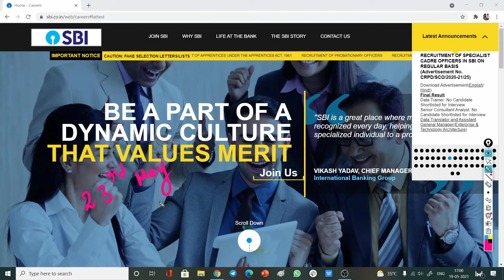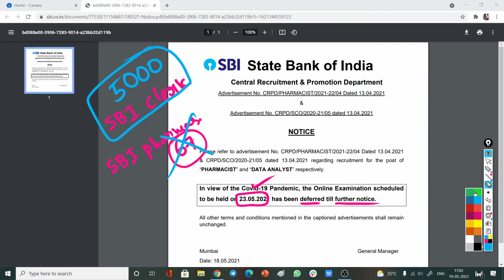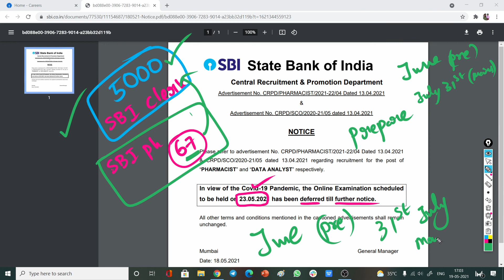IMPORTANT UPDATE FROM SBI | SBI PHARMACIST EXAM POSTPONED | SBI PHARMACIST RECRUITMENT 2021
Hello Banking Aspirants,
In this video Entri Gold Banking Mentor, Saibaba Sir, gives an important update regarding SBI PHARMACISAT RECRUITMENT 2021
Here is an Important Update From SBI regarding SBI PHARMACIST EXAM RECRUITMENT 2021. Those who are preparing for SBI PHARMACIST EXAM 2021 much watch this video as this is really helpful for them to change their strategy accordingly to the new exam dates. Already number of applicants from both the Telugu states have applied to SBI PHARMACIST EXAM 2021 and are preparing for SBI PHARMACIST EXAM 2021. But, SBI PHARMACIST EXAM POSTPONED. But, if we see from the positive angle this is for our good only. We now have good time to prepare for SBI PHARMACIST EXAM 2021. So, change your strategy while preparing for SBI PHARMACIST EXAM 2021 and get stronger in your weaker areas.

Other Updates on from SBI 2021 exams from us:

SBI CLERK 2021 FORM FILL UP PROCESS IN TELUGU | SBI CLERK 2021 UPDATES IN TELUGU | Entri App తెలుగు

Time and Work నుండి వచ్చే Caselets ని ఇలా సాల్వ్ చేయండి! | For All Bank Exams | Entri App తెలుగు

You are here for:
SBI Pharmacist Recruitment 2021 Updates
SBI Pharmacist Updates in Telugu
SBI Pharmacist Preparation in Telugu
SBI Pharmacist Exam 2021 Updates
SBI Clerk 2021 Updates
SBI Clerk 2021 preparation strategy
SBI Clerk 2020 Prelims Paper Explanation in Telugu
SBI Clerk Previous Year Memory Based Question Papers
SBI Clerk 2021 Quantitative Aptitude videos
SBI Clerk 2021 Form Fill Up Process in Telugu
SBI Clerk 2021 Prelims Preparation
SBI Clerk 2021 Quantitative Aptitude Preparation
SBI Clerk 2021 Online Application Last Date Extension